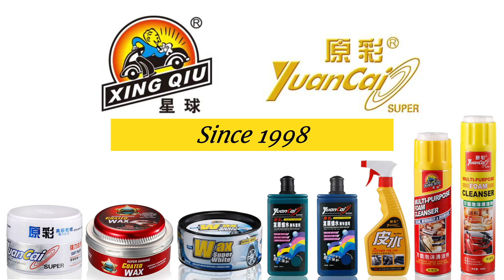Yuancai Leather King